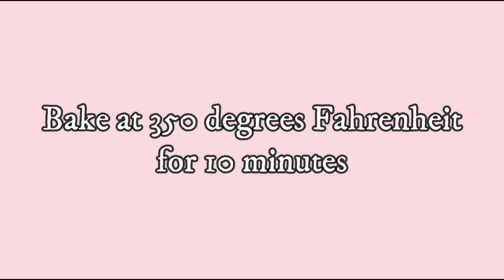Perfect Double Chocolate Cookies Recipe | Best Double Chocolate Cookies | The Visionary Family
Double Chocolate Cookies
Ingredients:
1 cup AP flour
½ cup cocoa powder
¼ tsp salt
1 tsp baking powder
⅓ cup melted unsalted butter
½ cup granulated sugar
½ cup light brown sugar
1 egg
1 egg yolk
1 tsp vanilla
1 cup semisweet chocolate chips

Please visit my YouTube Channel : The Visionary Family for more videos.

The Lord's Prayer Cover Wennie Liza Ab0 - Abo Rodriguez

Food for the soul:
Then Jesus declared, “I am the bread of life. Whoever comes to me will never go hungry, and whoever believes in me will never be thirsty.”

The Visionary Family